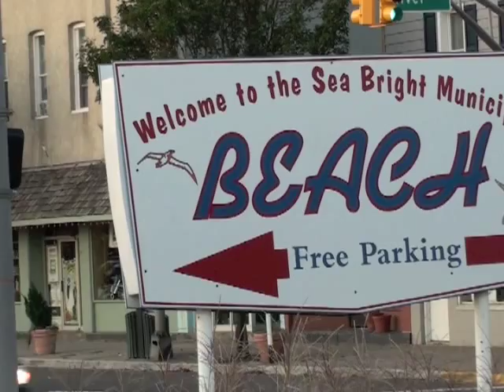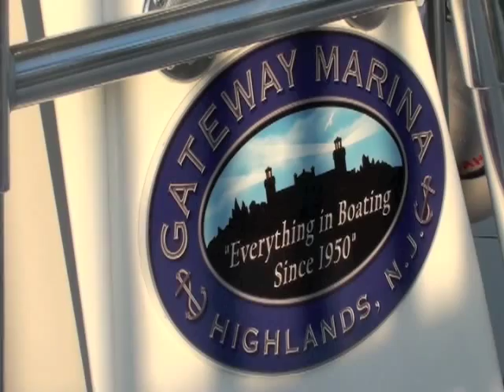Field & Stream's Hook Shots, Season 2 Ep. 8: Fall Blitz, Jersey Style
A striped bass blitz is a beautiful thing for striper fishermen. And during October, there's no place Joe Cermele would rather be than in his home state of New Jersey . Watch him land monster striped bass and gator bluefish during the fall blitz.